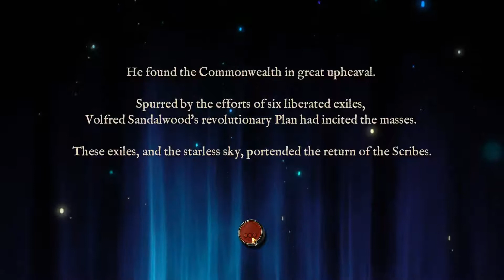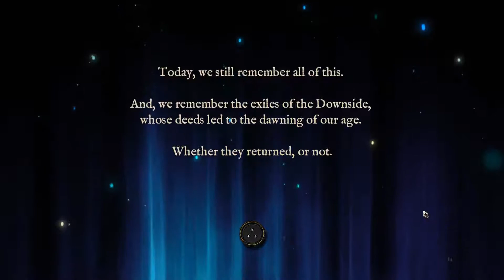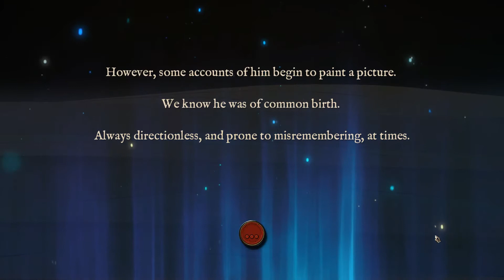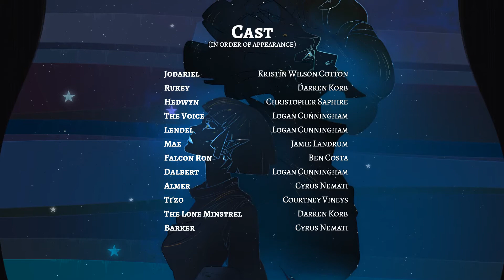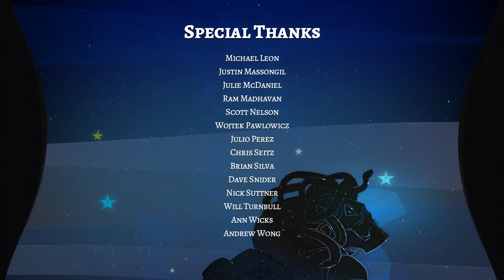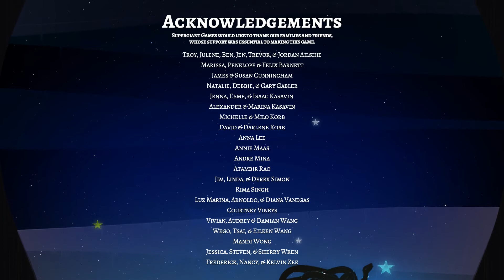Pyre Final Battle and Good Ending